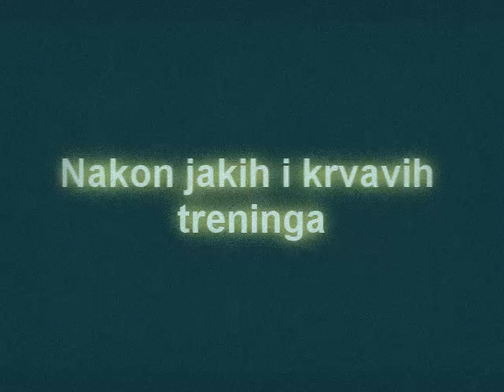Juniori-AW vs WB (JLS 2010)